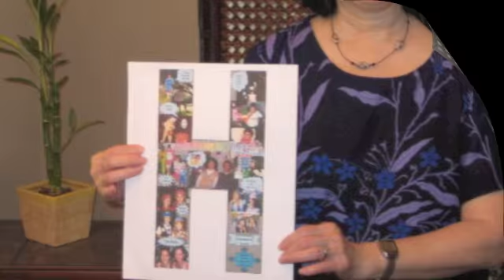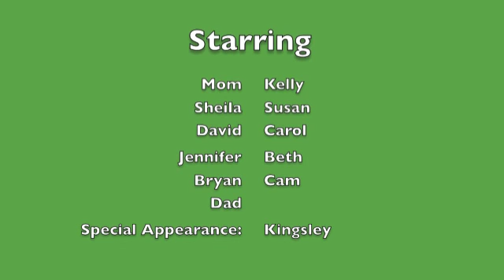Chapter 30 JKS